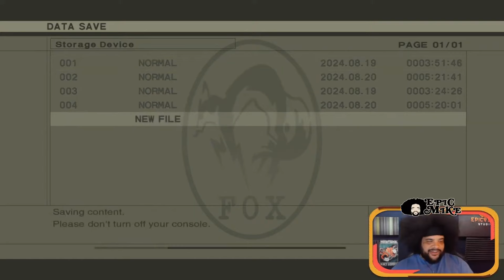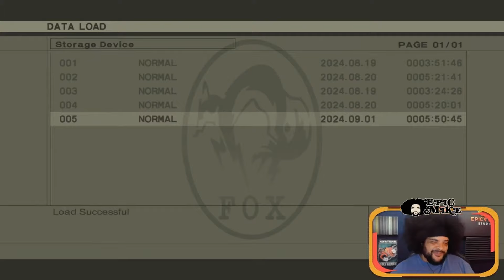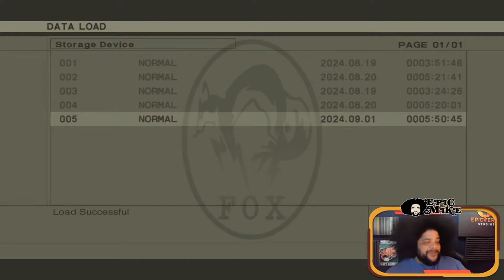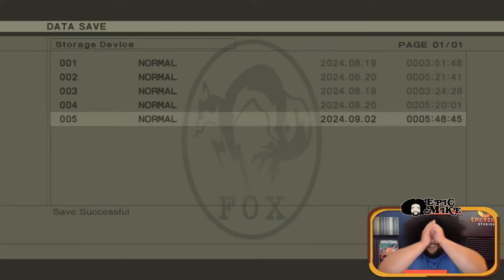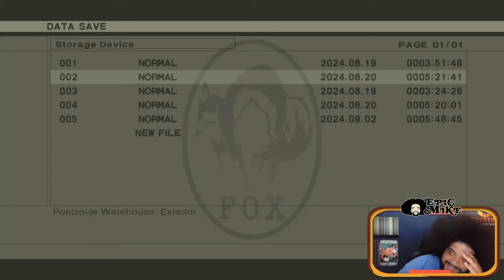Sneak Meek Dog Eater - G&G Highlights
Sneak Meek kills a dog to try to eat it, realizes it ain't edible, and the chat torments him for it